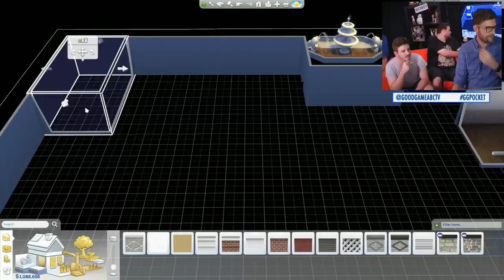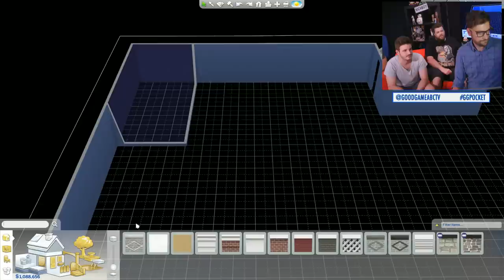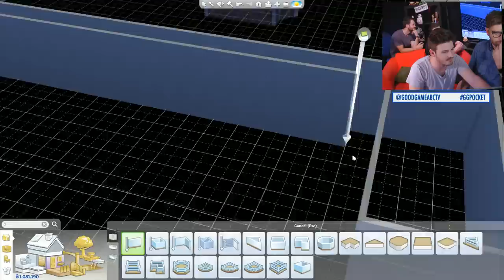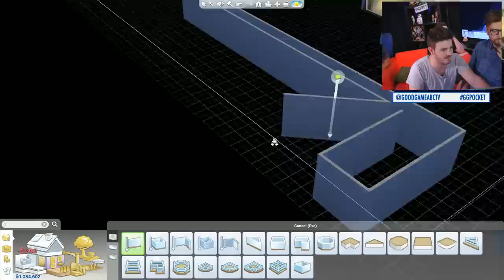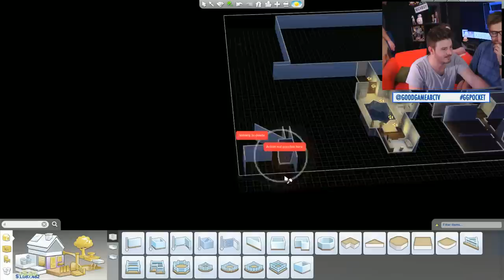Pocket Abbey: A Sims Soap Opera - Episode 1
Help enslave John in Pocket Abbey.